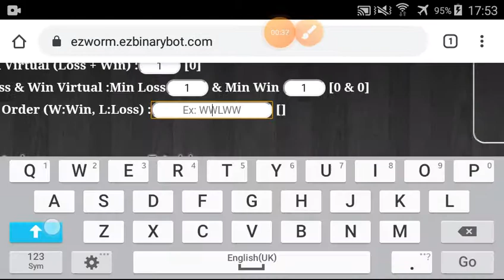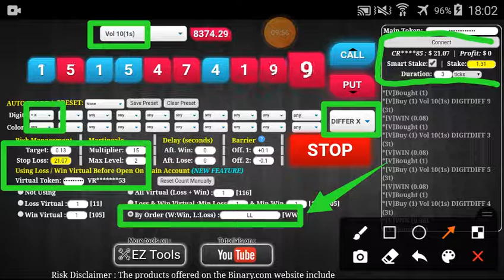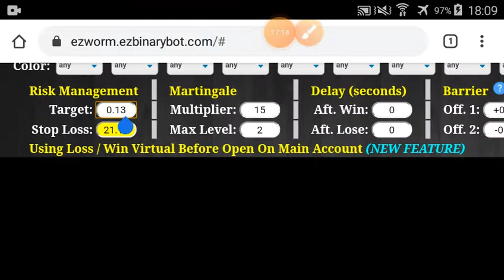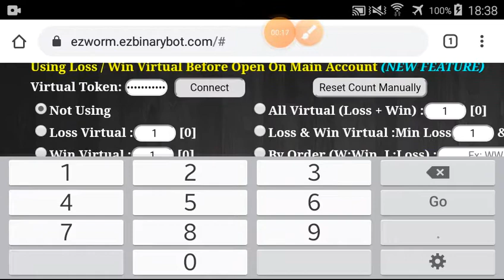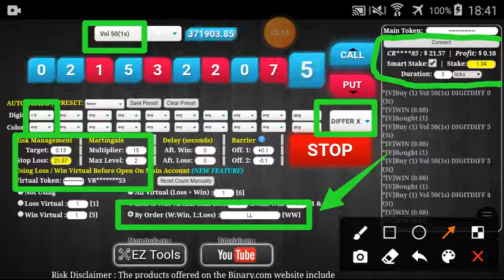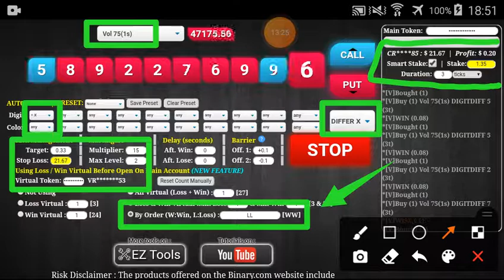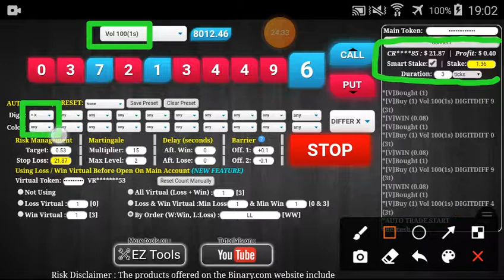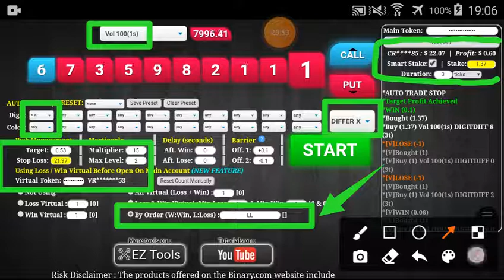Zone#2/5 Part#2/20 $22.07 Done $10 to $320 free bot binary.com deriv profit consistent digit differ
*** TOOLS ***
I use EZWORM in this video series :

20 parts x $0.5 = $10

20 parts x $1 = $20

20 parts x $2 = $40

20 parts x $4 = $80

20 parts x $8 = $160

I will always change market regularly every 1% profit. It means :
Zone#1 : every $0.1 profit, change market.
Zone#2 : every $0.2 profit, change market.
Zone#3 : every $0.4 profit, change market.
Zone#4 : every $0.8 profit, change market.
Zone#5 : every $1.6 profit, change market.

!!! ATTENTION & WARNING !!!

GOOD LUCK.

Facebook : Pembuatan Robot Binary & Deriv